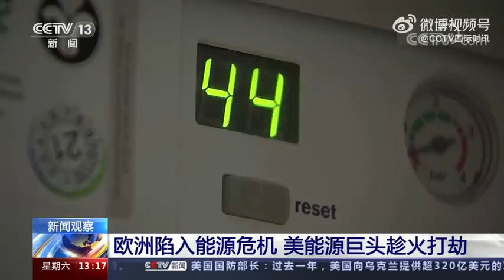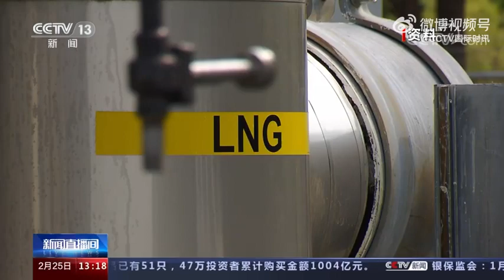欧洲陷入能源危机美能源巨头趁火打劫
欧洲陷入能源危机美能源巨头趁火打劫# 美国推动欧洲盟友对俄罗斯实施严厉经济制裁乃至能源禁运，试图扼住俄经济命脉，其结果严重扰乱全球能源供应链。欧洲国家高度依赖俄能源供应，因推动对俄能源“脱钩”而遭遇严重能源危机，美国能源企业却借机向欧洲大量出售高价油气，赚得盆满钵满。俄乌冲突一年#